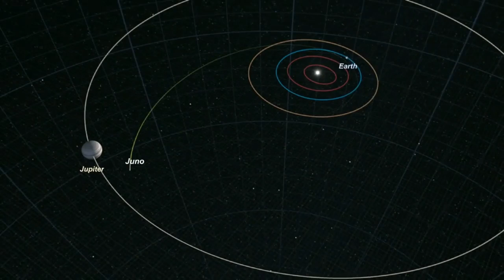Video of Planet Jupiter From NASA's JUNO Probe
Juno is a NASA space probe orbiting the planet Jupiter.The spacecraft was launched from Cape Canaveral Air Force Station on August 5, 2011. It entered a polar orbit of Jupiter on July 5, 2016 to begin a scientific investigation of the planet.After completing its mission, Juno will be intentionally deorbited into Jupiter's atmosphere.
Juno's mission is to measure Jupiter's composition, gravity field, magnetic field, and polar magnetosphere. It will also search for clues about how the planet formed, including whether it has a rocky core, the amount of water present within the deep atmosphere,mass distribution, and its deep winds, which can reach speeds up to 618 kilometers per hour (384 mph).
During the science mission, infrared andmicrowave instruments will measure the thermal radiation emanating from deep withinJupiter's atmosphere.

JUNO's Jupiter Flyby

Juno passed about 2,600 miles (4,200 kilometers) above Jupiter's swirling clouds. At the time, Juno was traveling at 130,000 mph (208,000 kilometers per hour) with respect to the planet.There are 35 more close flybys of Jupiter planned during Juno's mission (scheduled to end in February 2018). The August 27 flyby was the first time Juno had its entire suite of science instruments activated and looking at the giant planet as the spacecraft zoomed past.